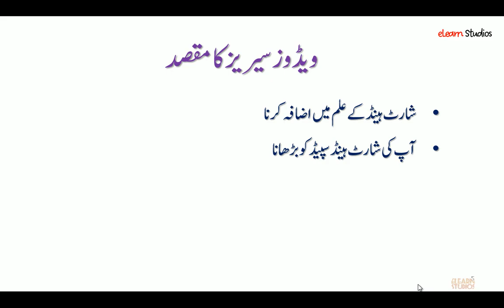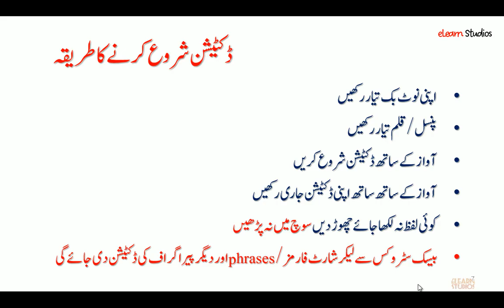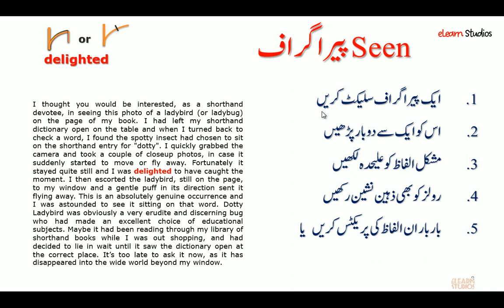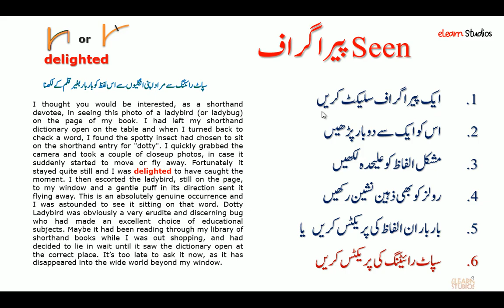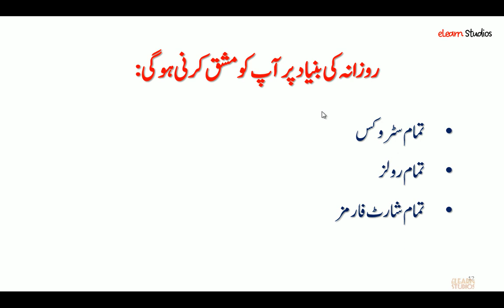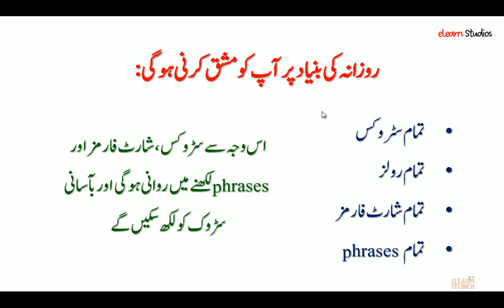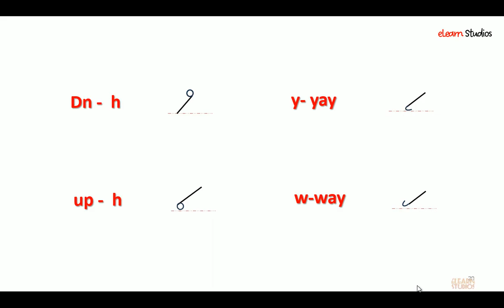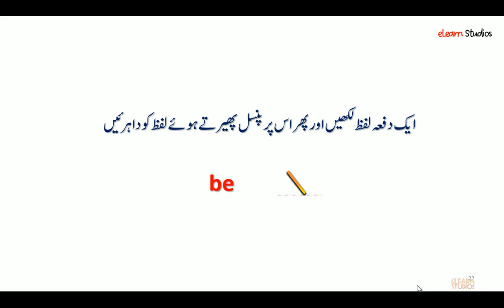0. Introduction Short Forms & Phrases Video Series